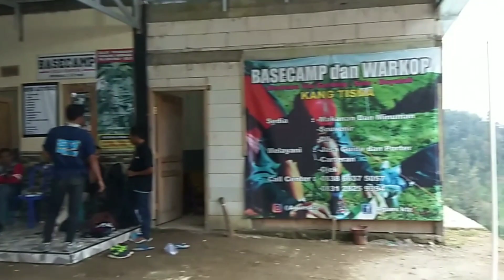Basecamp Mount Merbabu via Selo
Jika kamu berniat mendaki Gunung Merbabu sambil bisa menikmati kegagahan Gunung Merapi, jalur Selo ini wajib kamu jajal. Simak info lengkap pendakian Gunung Merbabu via Selo di bawah ini untuk bekalmu nanti!

1. Letak geografis merbabu

Lokasi : Kabupaten Boyolali, Magelang, Semarang, Jawa Tengah
Jenis : Gunung berapi stratovolcano
Ketinggian : 3145 mdpl
Jalur pendakian : Selo, Suwanting, Kopeng, Wekas, Gancik, Cunthel
Pengelola : Taman Nasonal Gunung Merbabu

2. Booking online pendakian

Sebelum melakukan pendakian, kamu wajib daftar online terlebih dulu di website Taman Nasional Gunung Merbabu: tngunungmerbabu.org. Di website tersebut juga sudah tertera info biaya masuk, syarat, dan tata cara melakukan daftar online pendakian.

3. Transportasi menuju basecamp

Menggunaka kendaran umum:

Naik bus ke Terminal Boyolali
Lanjut naik bus jurusan Pasar Cepogo (Rp15 ribu)
Lanjut naik bus kecil ke Pasar Selo (Rp5 ribu)
Naik ojek ke basecamp pendakian (Rp15 ribu)

Basecamp Pak Parman Merbabu Via Selo
Info Terbaru
Testimoni
Tentang kami
Galeri
Kontak
Rumah Pondokan
Buka 24 jam
Gambar header untuk situs
INFO TERBARU

Diposting pada 2022 Jun 15
Beliau adalah mbah pawiro "WIRO" cikal bakal basecamp pak parman. Terima kasih telah mendidik kami dan mempercayakan amanah menjaga gunung.

Thank mas restu widoodo, sudah menyimpan kenangan foto ini.

Diposting pada 2022 Jun 7
Masih sibuk soal ceklis naik

Diposting pada 2022 Jun 1
Sosialisasi kepada pendaki sebelum memulai pendakian

Diposting pada 2022 Mei 30
Lelaki lelah. Iya, kadang.

Diposting pada 2022 Mei 24
Alhamdulillah. Masih ada saja yg datang mei 2022

Diposting pada 2022 Mei 16

Diposting pada 2022 Mei 15
9 Mei 2022 full mas ee

Semangat bosss e

Diposting pada 2022 Mei 9
Basecamp pak parman

LIHAT SEMUA
TESTIMONI
sebulan lalu
Tempatnya begitu nyaman, nyaman dari tempat istirahat nya, sambutan hangat pemilik nya dan lain lain.. pokonya terbaik, next saya akan balik lagi kesini
QieAzhar
2 minggu lalu
Tempatnya luas buat istirahat, orangnya ramah ramah menyediakan, makanan dan minuman good joob pokoknya, mantul, 👍👍👍
- Mastur M
sebulan lalu
ramah banget,, ruangan nya luas luas... the best abis buat pak parman dan mas gito.. levi (tangerang)
- asaria a
TULIS ULASANBACA SELENGKAPNYA
BASECAMP TERBESAR DI GUNUNG MERBABU
Kami basecamp terbesar dan menjadi yang terbaik di gunung merbabu. Kami melayani di berbagai perjalanan di gunung area jawa. Baik wisata gunung ataupun wisata yang lain.
Kunjungi situs kami, hubungi kami dan rasakan kenyaman pelayanan kami. Terimakasih
GALERI

Kontak Basecamp Pak Parman Merbabu Via Selo

Alamat
Genting Taruhbatang
Suroteleng
Selo
Kabupaten Boyolali
Jawa Tengah 57363
Indonesia

Dan jangan lupa, kritik dan saran yang membangun untuk kebaikan channel kami.